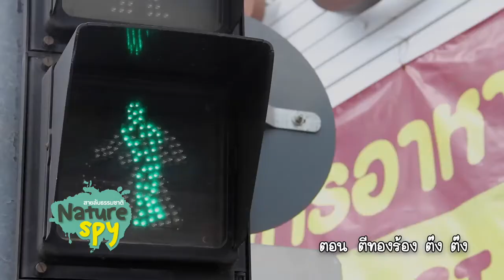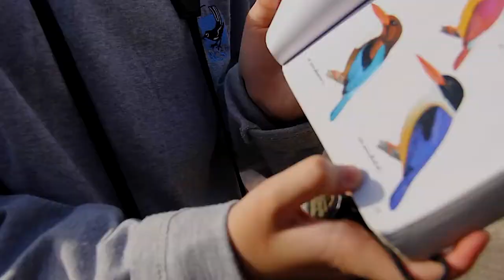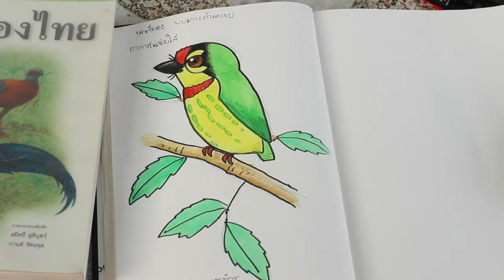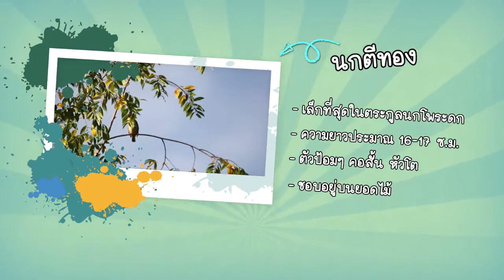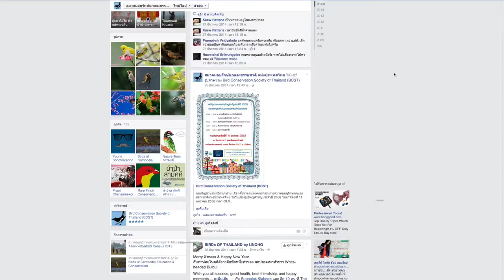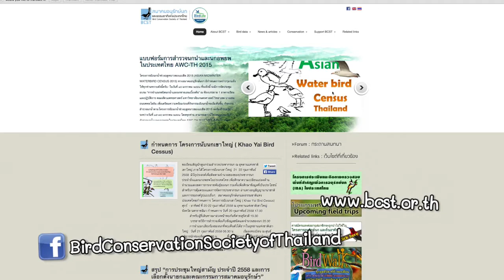Nature spy นกตีทองร้อง ต๊ง ต๊ง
นกตีทองเป็นนกขนาดเล็กที่สุดในนกตระกูลเดียวกันก็คือตระกูลนกโพระดก ความยาวจากปลายปากจรดปลายหาง ประมาณ 16-17 เซนติเมตร ตัวป้อมๆ คอสั้นๆ หัวโตๆ ดูเผินๆเหมือนนกไม่มีคอ นกตีทองชอบอยู่บนต้นไม้ เป็นนกที่พรางตัวเก่งมากเพราะขนสีเขียวเกือบทั้งตัวทำให้กลมกลืนไปกับใบไม้

นกตีทองจะมีเสียงร้องที่ดัง ต๊ง ต๊ง ต๊ง  มีเสียงคล้ายๆเวลาช่างทองตีทอง เวลาที่เราดูนกจะสามารถใช้เสียงร้องของนกในการจำแนกชนิดได้ นกใช้เสียงร้องเป็นเครื่องมือสื่อสาร เสียงร้องของนกจะเกิดจากกล่องเสียงที่อยู่ปลายท่อลม ลักษณะกล่องเสียงที่ต่างกันทำให้นกแต่ละชนิดมีเสียงร้องที่ต่างกัน